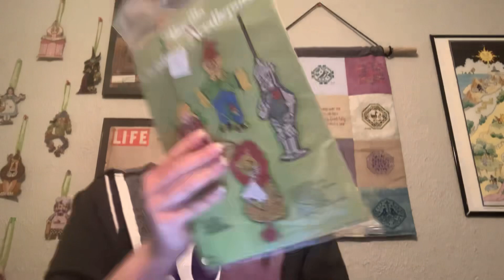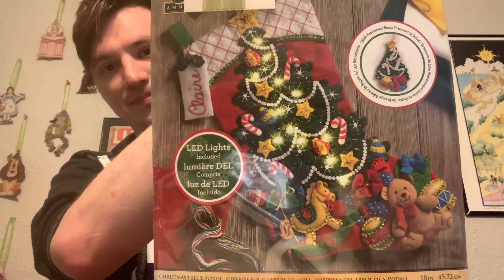Video #308: Felt and Thoughts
Warning: I do use the F word at least once.